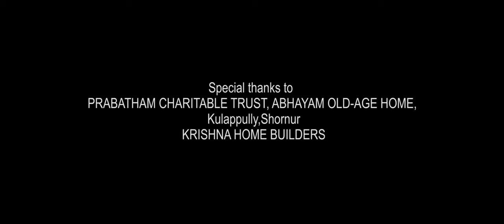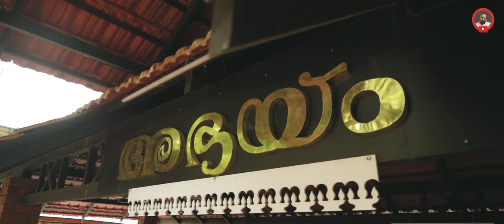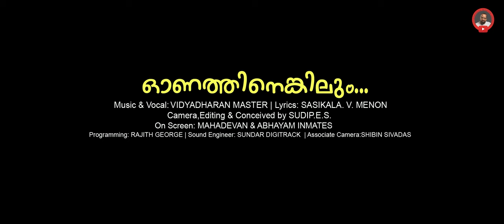ഓണത്തിനെങ്കിലും... | ONATHINENKILUM | VIDYADHARAN MASTER | SASIKALA V MENON | SUDIP.E.S | ONAM 2021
ഓണത്തിനെങ്കിലും...
MUSIC  & VOCAL VIDYADHARAN MASTER
Lyrics: SASIKALA V MENON
Programming: RAJITH GEORGE
Sound Engineer: SUNDAR DIGITRACK
Camera,Editing & Conceived by SUDIP.E.S.
On Screen: MAHADEVAN & ABHAYAM INMATES

Special thanks to PRABATHAM CHARITABLE TRUST, ABHAYAM OLD-AGE HOME, Kulappully,Shornur &
 Krishna Home builders